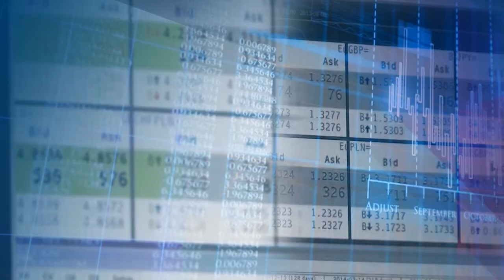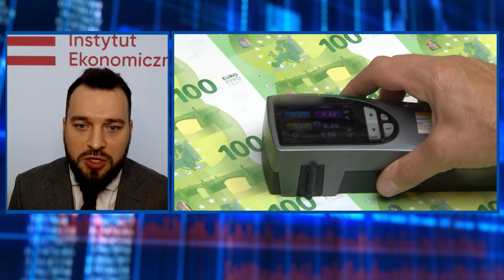Zadłużenie Europy Zachodniej i Południowej - Piotr Arak (PIE) | Ekonomia Raport